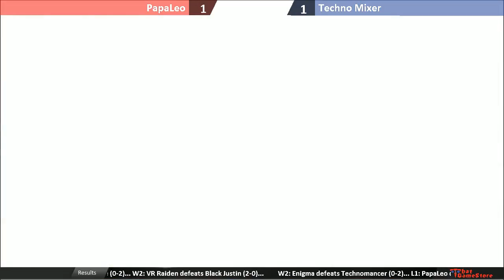SOVA BattleGrounds BBCF Assorted Matches Part 2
That Game Store
4221 Pleasant Valley Rd.